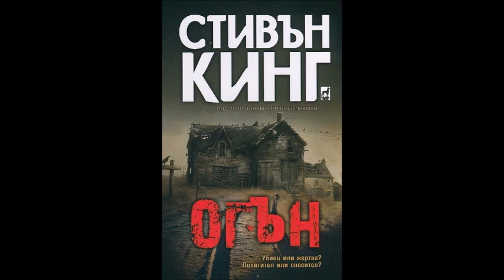Стивън Кинг - Огън - глава 21-Край (Аудио книга) Хорър